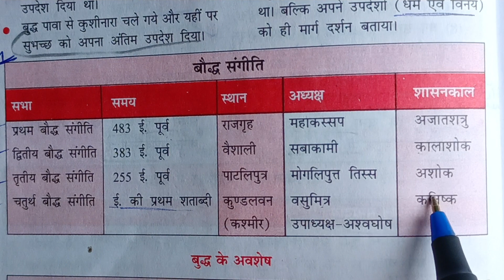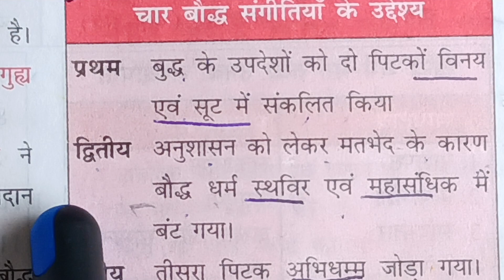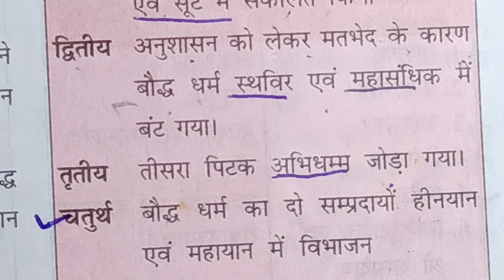बौद्ध संगीति || BPSC shikshak Bharti